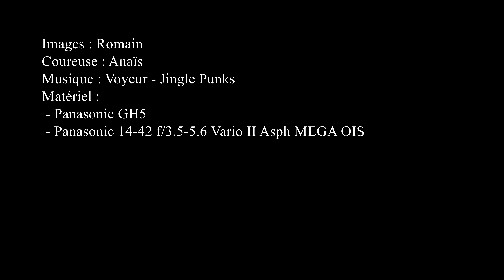Footing à Pastré